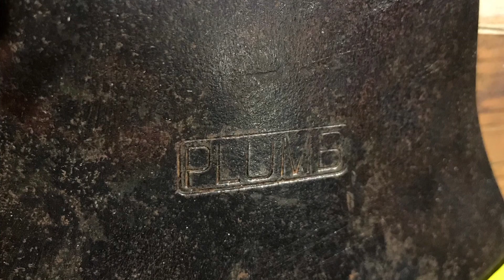Vintage double bit cruiser axe, 455 Rancher 24” bar skip tooth chain...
There is nothing like hangin’ an old axe bit to a new piece of hickory, and testing a stock light weight  Rancher chainsaws with an over sized bar in a decent piece of wood! She gets the job done!